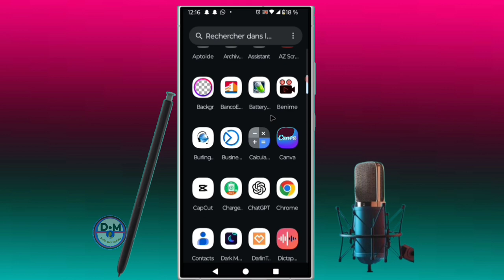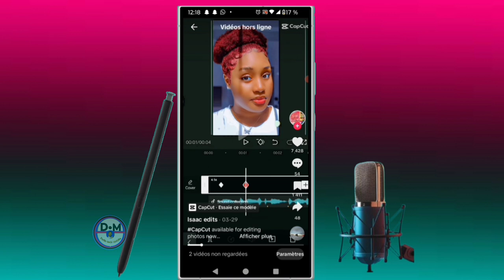✅Voici comment regarder des vidéos sur tiktok sans connexion internet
dans cette vidéo nous vous apprenons à apprendre et vous expliquons   voici comment regarder des vidéos sur TikTok sans connexion internet   dans cette vidéo et vous et moi qui avons aimé la vidéo laissez un commentaire et partagez et dites-nous ce que vous pensez de cette vidéo et vous et moi qui venons de rencontré la chaîne Abonnez-vous et activez la cloche pour ne pas rater les prochaines vidéos et ne pas nous oublieret n'oubliez pas nous venons d'activer une boutique sur la chaîne visitez nous merci .

Vidéo app
Vidéo Facebook
Vidéo youtube
Vidéo tiktok
Vidéo Instagram
Vidéo internet

Kontak WhatsApp 👇👇
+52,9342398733